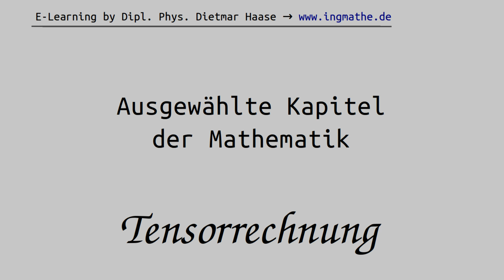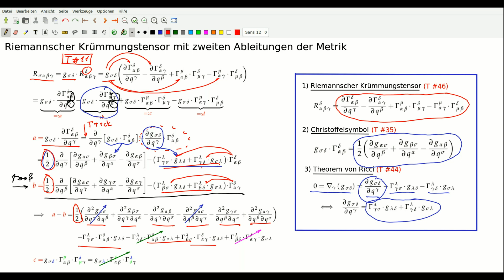Riemannscher Krümmungstensor mit zweiten Ableitungen der Metrik, Tensorrechnung #47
Wie lässt sich der kovariante Riemannsche Krümmungstensor mithilfe der zweiten Ableitungen der kovarianten Metrikkoeffizienten darstellen?

Dipl. Physiker Dietmar Haase zeigt in diesem Video, wie sich der gemischte Riemannsche Krümmungstensor vierter Stufe auf einen reinen kovarianten Riemannschen Krümmungstensor vierter Stufe überführen lässt. Manchmal bezeichnet man den kovarianten Riemannschen Krümmungstensor, in Anlehnung an die Christoffelsymbole zweiter Art, auch einfach als Riemannschen Krümmungstensor zweiter Art. Es wird gezeigt wie sich, unter anderem mithilfe des Theorem von Ricci, der kovariante Riemannsche Krümmungstensor mit den zweiten partiellen Ableitungen der kovarianten Metrikkoeffizienten darstellen lässt. Diese alternative Darstellung des Riemannschen Krümmungstensors eignet sich insbesondere für Symmetrieuntersuchungen des Riemannschen Krümmungstensors.